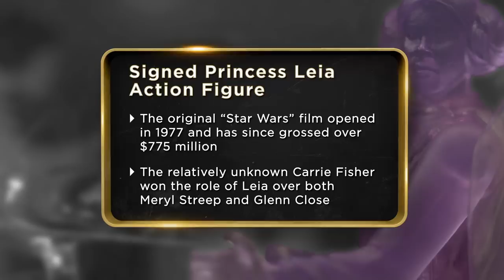Pawn Stars: Signed Princess Leia Action Figure (Season 15) | History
When a seller brings in a "Star Wars" action figure based on an iconic holographic projection, Rick calls on an expert to verify Carrie Fisher's signature in this clip from "Can't Pawn Me Love".

Check out exclusive HISTORY content:
Pawn Stars
Season 15
Episode 15
Can't Pawn Me Love